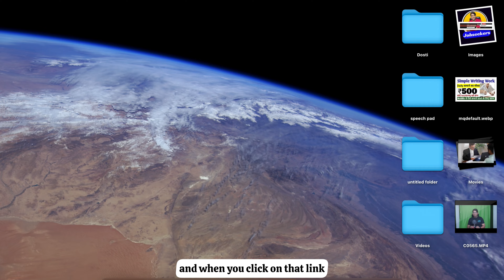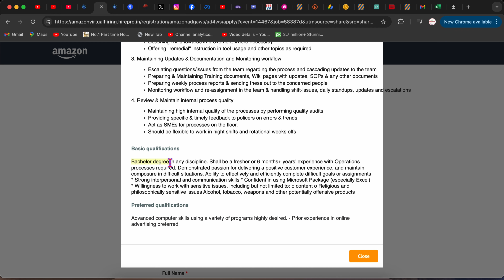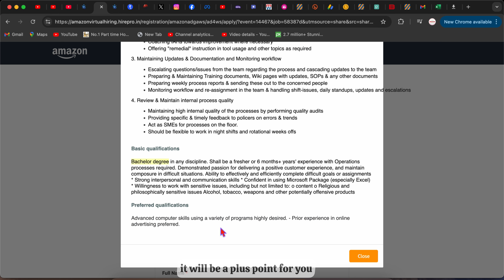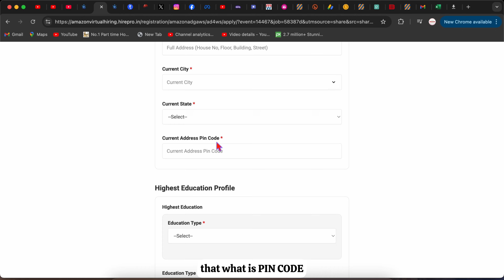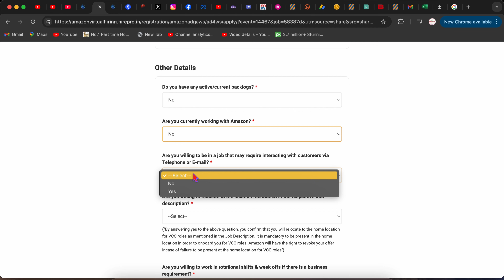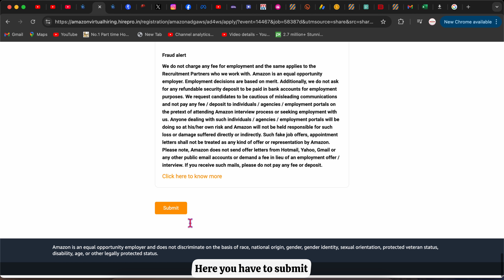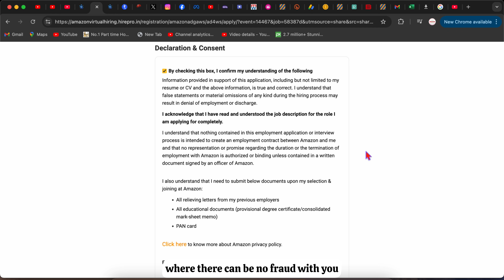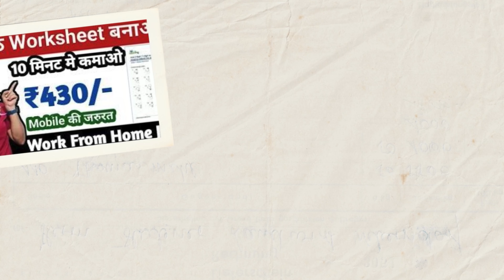Ads Watch & Earn 850/- Daily| FREE Laptop 😍| Work From Home Jobs| Online Jobs At Home| Amazon Job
Wireless Mic in Cheap Price

No Earnings projections, promises or Representations. Any earnings or income statements or any earnings or income examples are only estimates of what we think you could earn. There is NO assurance you will do as well as stated in any examples. If you rely uponang figures provided, you must accept the entire risk of not doing as well as the information provided. This applies whether the earnings or income examples are monetary in nature or pertain to advertising credits which may be earned (whether such credits are convertible to cash or not)
Transcript